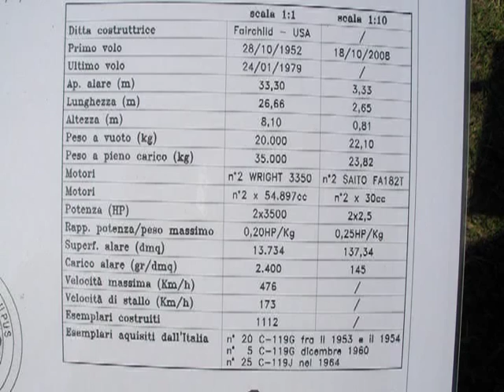Plane RC FAIRCHILD C-119 G, Valle Gaffaro (FE) ITALY 2011.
Aeromodello progettato e costruito da Antonio Cellini scala 1:10 del Gruppo aeromodellistico dei Pra dei Gai. Una vera opera d'arte dinamica!

Model airplane designed and built by Antonio Cellini 1:10 scale. A dynamic piece of art!